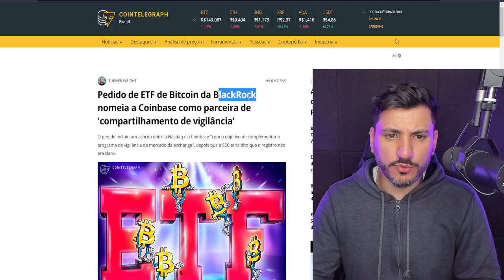BITCOIN VAI PRA LUA E COINBASE SE DEU BEM